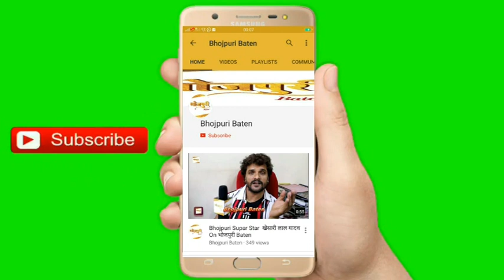गोरखपुर के सांसद रवि किशन ने पत्रकारों के लिए की ₹2 लाख की घोषणा